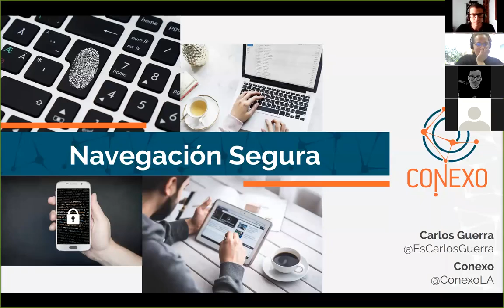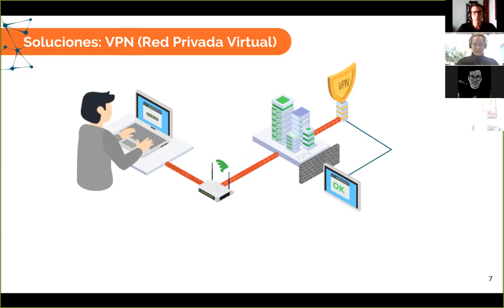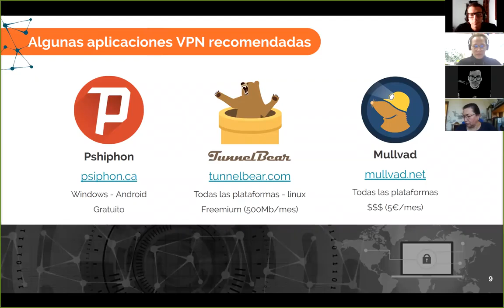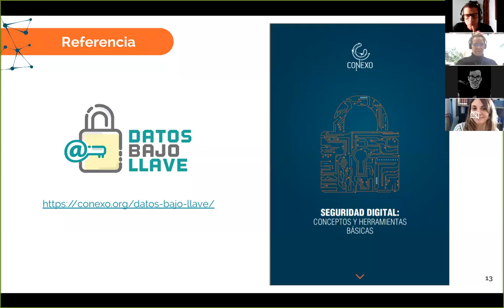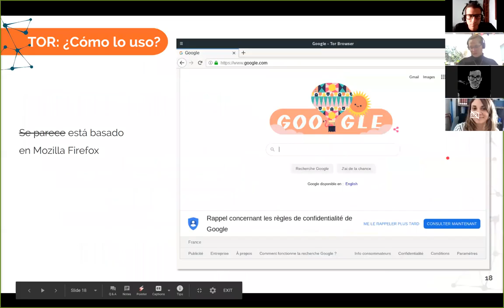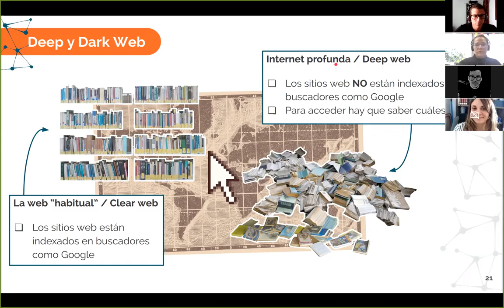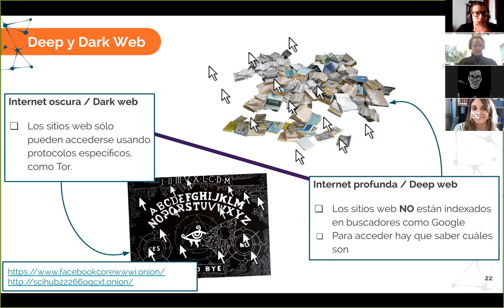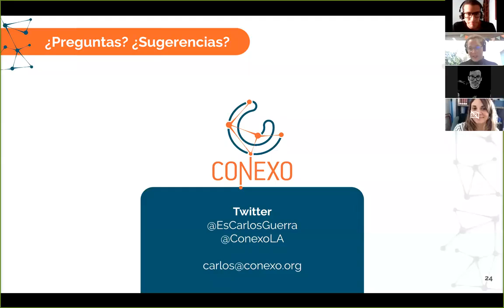Evasión de censura y anonimato en Internet - Carlos Guerra (Derechos Digitales y Conexo)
Carlos Guerra (Derechos Digitales y Conexo) realiza una explicación técnica de cómo utilizar proxys, VPNs y Tor en el contexto de evasión de censura y anonimato en Internet.

WikiDDHH - Organizaron: Wikimedia Venezuela y Wikimedia Argentina